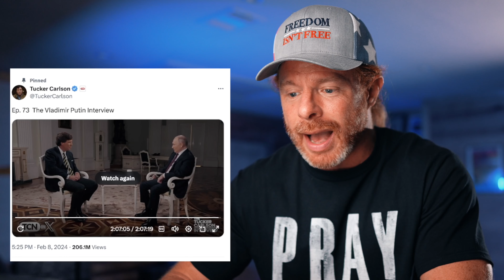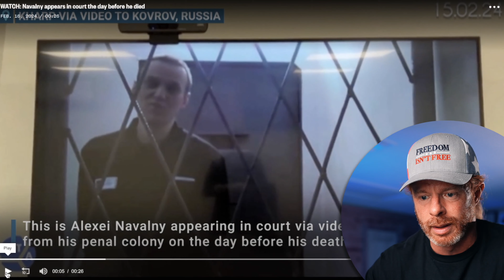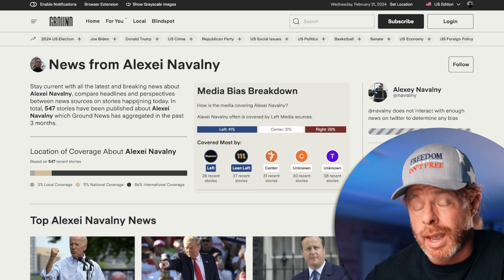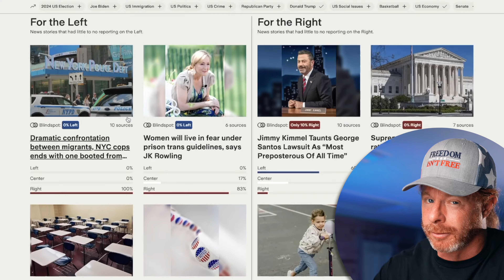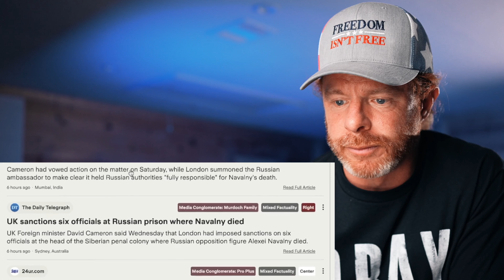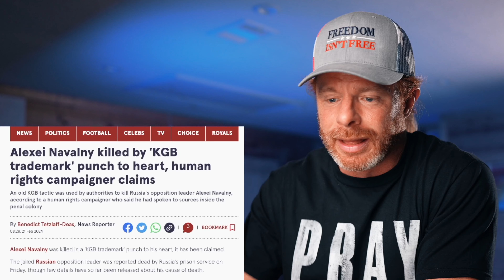What Tucker Didn't Tell You About Putin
to see all sides of every story to stay fully informed.

In today's video we react to what Tucker didn't tell you about Putin!